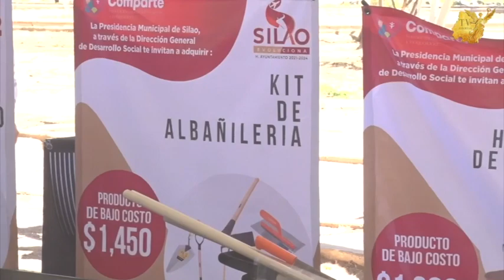“Si el año pasado hicimos maravillas, en este vienen cosas espectaculares": Presidente Carlos García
“Si el año pasado hicimos maravillas, en este vienen cosas espectaculares" así lo dijo el Presidente Municipal de Silao CarlosGarcía en reunión con delegados y subdelegados...